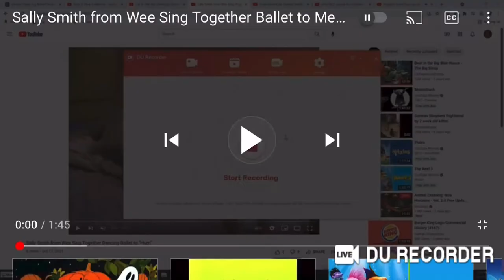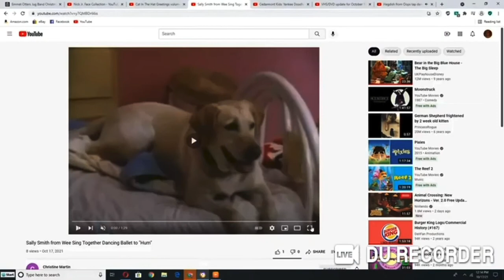Sally Smith from Wee Sing Together Ballet To Don’t Stop Believing